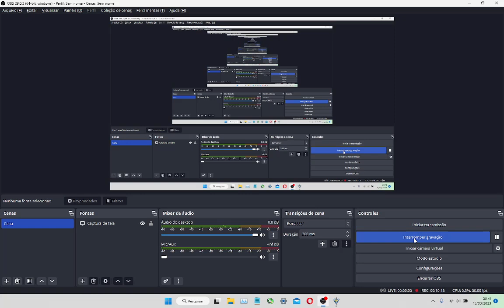RHTF 1 part 2 reupload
This is the greatest minigunner vs chinook of All time
random hard twilight flame
screwed the original video